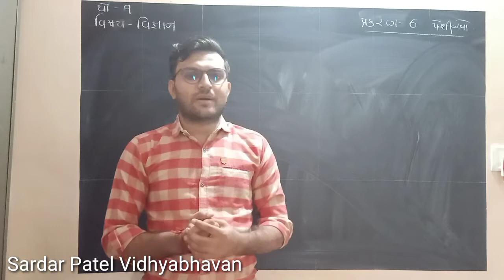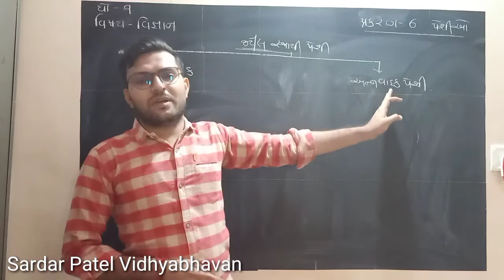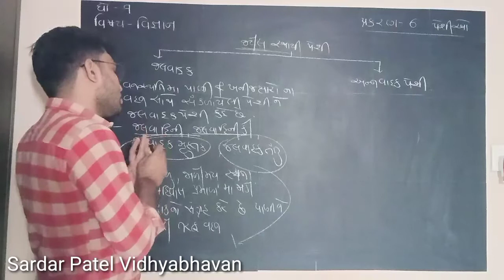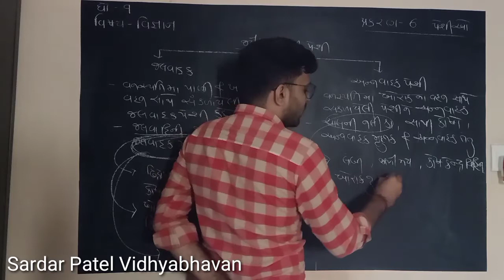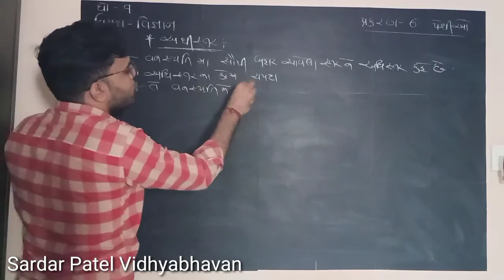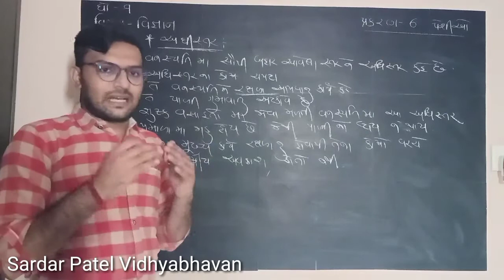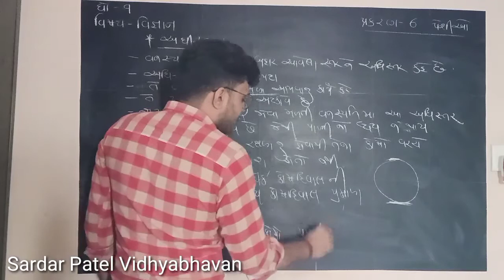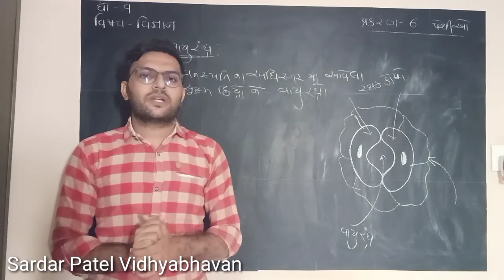Std 9 // Science Chap 6 પેશી(જતલ સ્થાયી પેશી) Lec 46